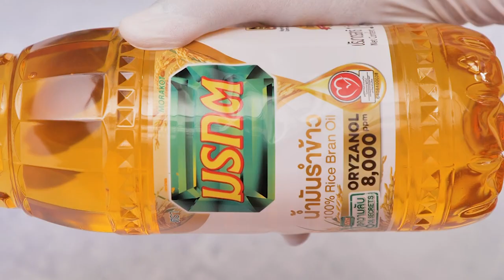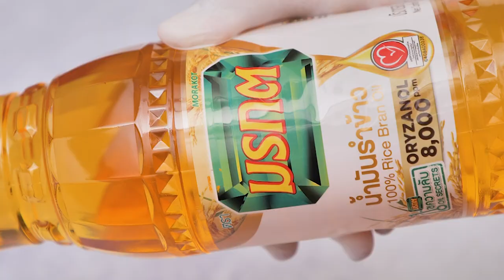โรตีกรอบจิ๋ว สูตรเด็ดทำง่าย สไตล์ อ.ยิ่งศักดิ์